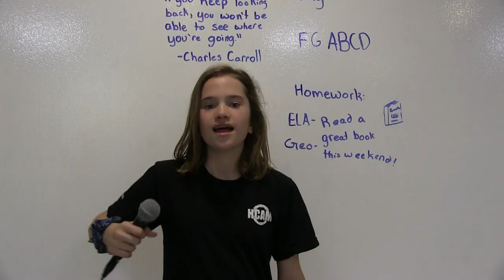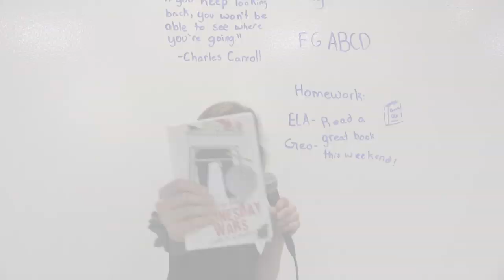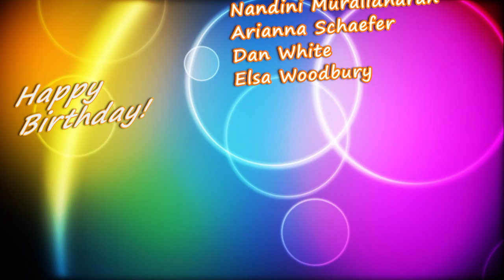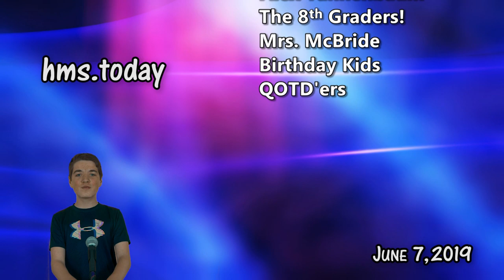HMS Today 6/7/19